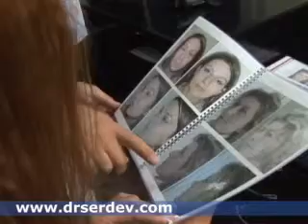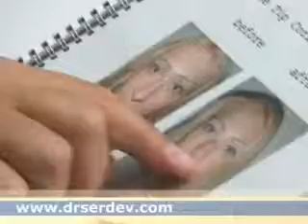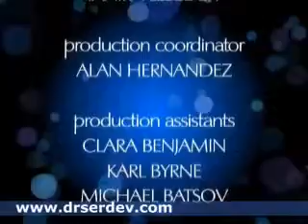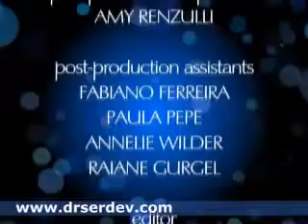Shotp The World Beauty Episode 8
Dr. Nikolay Serdev